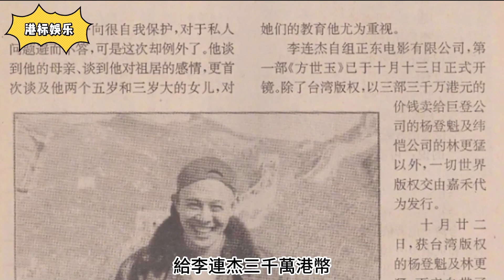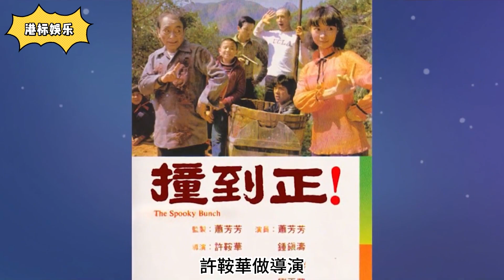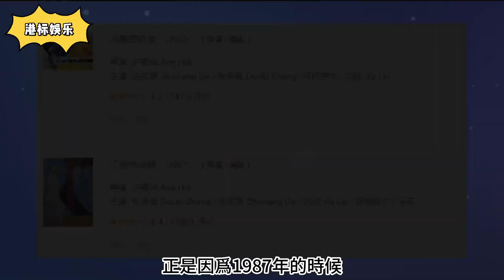1993年，李連杰的風頭蓋過雙周一成#李連杰#周星馳#成龍#周潤發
1993年，李連杰的風頭蓋過雙周一成#周星馳#成龍#周潤發